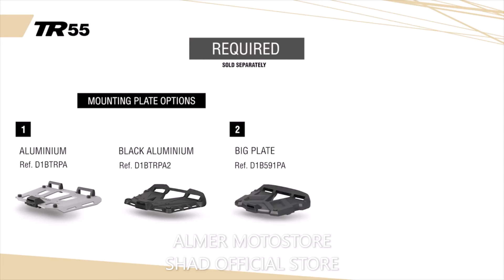Shad Terra TR55 - Top Box Baru dari Shad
The SHAD TERRA TR55 is the market’s lightest aluminium case with capacity for two flip-up helmets. Designed and made in Barcelona, it has been awarded with the ABC Awards 2022. Measurement optimisation and the use of hardened aluminium alloys of 1.2 mm thickness allow the case’s weight to be reduced to a minimum: at 5.4 kg. TR55 is available in both the Black Edition and natural aluminium versions and features all technical characteristics that have made SHAD’s aluminium top cases successful among users.

- Capacity for two flip-up helmets
- Lightest top case in its category: 5.4 kg
- TERRA Lock System: attaches the case to the motorcycle and blocks it
- Integrated carrying handle
- Made 100% in Barcelona
- Water resistant: sealed frame to protect the case’s interior